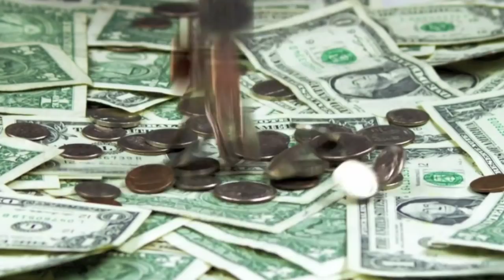Tourette Ruthie - 'Tourette Ruthie'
Song: Ruth Ojadi and Freddy de Lord
Music and Video Production: Freddy de Lord

Tourette Ruthie says: Stay in school kids, drugs are bad and keep it au natural @

xxx